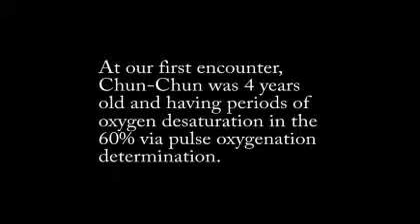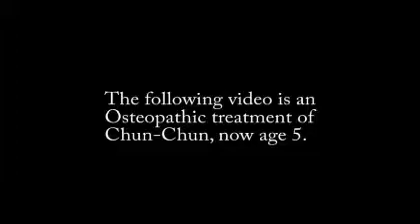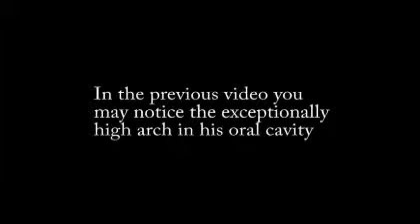the story of chun chun